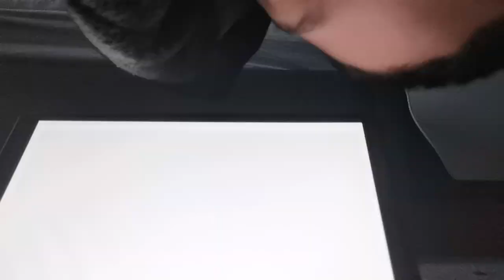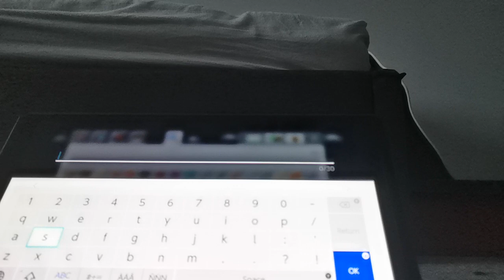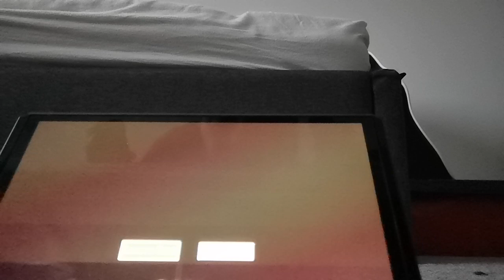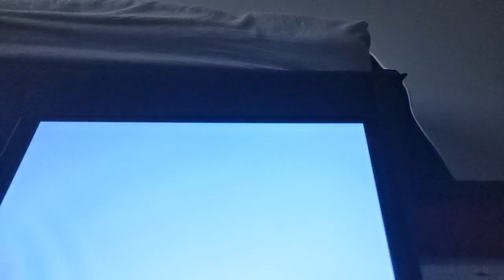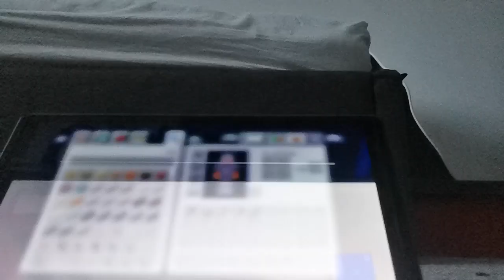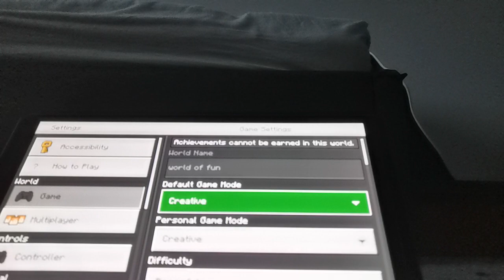I finally played minecraft